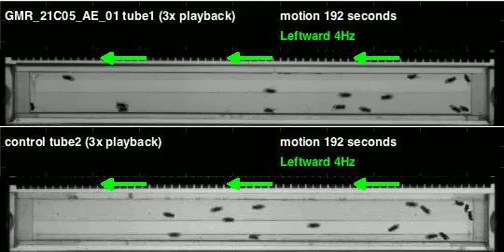GMR_21C05_AE_01_shi_Orion_20120321T155903 motion (seq3)